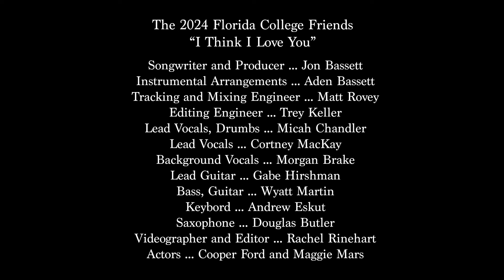I Think I Love You - Florida College Friends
I Think I Love You - Florida College Friends. Recorded at Sound Stage Studios in Nashville, TN February 23rd, 2024. Video produced by Rachel Rinehart. Song written and produced by Jon Bassett, arr. by Aden Bassett. Recording engineer Matt Rovey. Sound Engineer Trey Keller. Lead Vocals by Micah Chandler and Cortney MacKay, backup vocals by Morgan Brake. Wyatt Martin bass guitar, Gabe Hirshman lead guitar, Andrew Eskut keyboard, Douglas Butler Saxophone, Micah Chandler Drums. Maggie Marrs and Cooper Ford, models. The Florida College Friends are a touring popular music ensemble that is student led and facilitated by the Florida College Department of Music, Jon Bassett, Director.